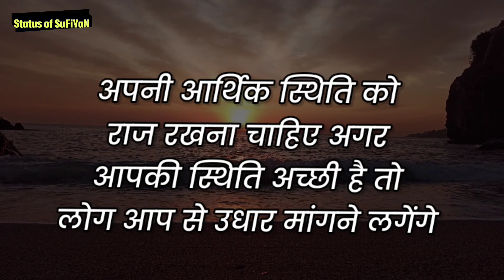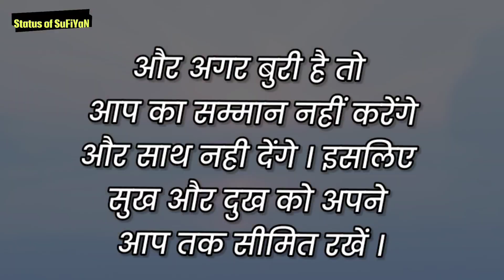Do not tell anyone by mistake this 'secret'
In This Video Status of SuFiYaN is Presenting Sunday Status Shayari Quotes about - Do not tell anyone by mistake this 'secret', Also you should check the Sunday Special Status video playlist for more Sunday Status Shayari Quotes Video in Hindi.

BOYA BY-MM1 Microphone Youtube Recording Shotgun Mic⬇️

Whatsapp best status in Hindi